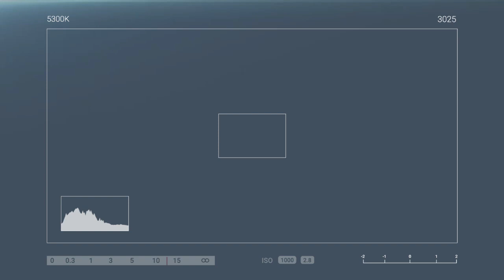Rowenta Perfect Pro Stainless Steel Soleplate Steam Station for Clothes with Water Tank 1.1 Liter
Rowenta Perfect Pro Stainless Steel Soleplate Steam Station for Clothes with Water Tank 1.1 Liter Capacity, Removable Tank 1800 Watts Ironing, Fabric Steamer, Garment Steamer DG8624.

Perfect Steam Pro was designed for fast and perfect garment care results. Its 7.4 bars of high-pressure steam shortens ironing sessions and its 430 gram/minute burst of steam easily eliminates the toughest wrinkles. The patented Microsteam 400HD Laser stainless steel soleplate of this steam station provides perfect steam distribution to maximize ironing efficiency with over 400 active steam holes. Expect long term performance and results thanks to the built-in calcium collector. Refilling the 37oz water tank is fast and easy as well, since it is fully removeable.